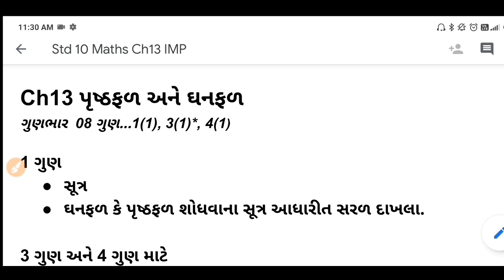Std 10 Maths Most IMP Questions | Ch.13 પૃષ્ઠફળ અને ઘનફળ | MARCH 2020🔥